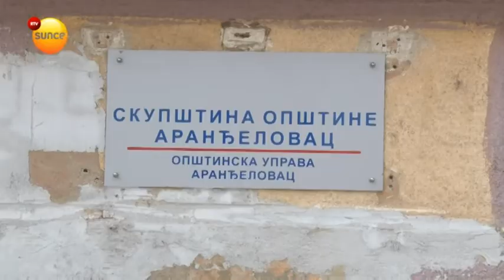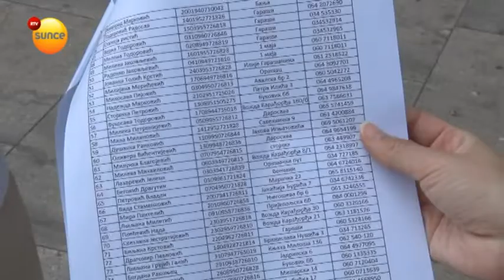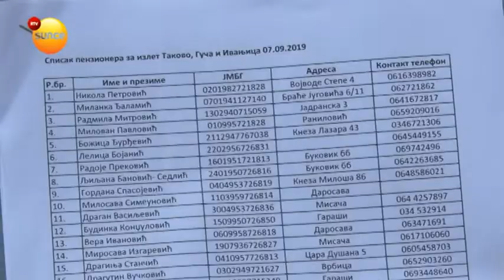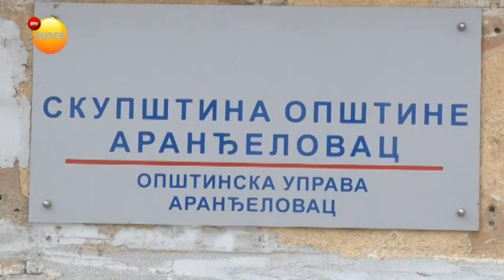RTV Sunce - Najava izleta za penzionere